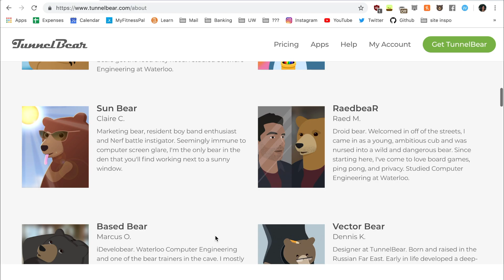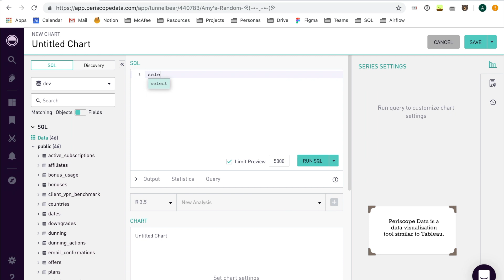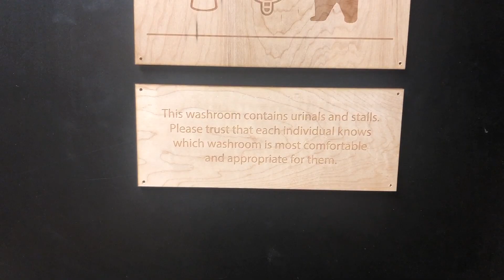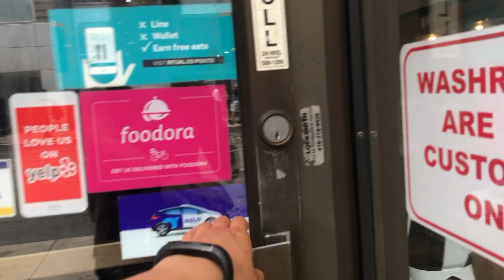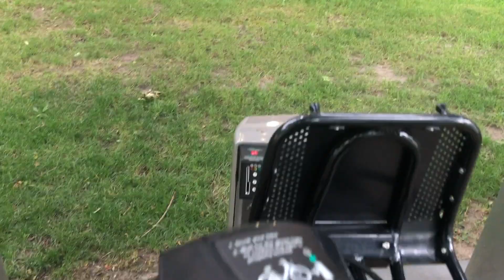A Week at TunnelBear: Data Science Analyst Intern in Toronto | 16 Weeks of Internships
👋 Welcome to the 11th episode of our series, 16 Weeks of Internships. This week, Amy will be taking you through a typical day of work and life outside of it, and answer some questions about her experiences so far. Hope you enjoy!

+ SECTION TIMESTAMPS +
0:27 - Instagram Takeover Q&A
0:58 - My pre-work routine
1:24 - My day at work
      1:32 - What is TunnelBear?
      1:53 - TunnelBear Co-founder: Why did you start TunnelBear?
      2:20 - Working with data on the marketing team
2:57 - The Sleuth (AKA a group of bears!)
      3:14 - What’s your favourite part about working at TunnelBear?
3:59 - Co-op at TunnelBear
      4:10 - TunnelBear COO: What makes co-op so special at TunnelBear?
4:44 - My life after work
5:26 - How do you maintain a balanced lifestyle during co-op?
6:01 - What’s the best part of each role you’ve had before?

+ ABOUT US +
Our goal is to show students what it's like to intern as different roles in the tech and software industry at different companies across the world. Figuring out what you even want to learn about can sometimes be difficult (we're on that journey too!). We hope that by giving you a sneak peek into these experiences, we can all get a better idea of the big picture.

🖋Please leave us feedback or questions for future episodes below in the comments section, or shoot us a message over Instagram!